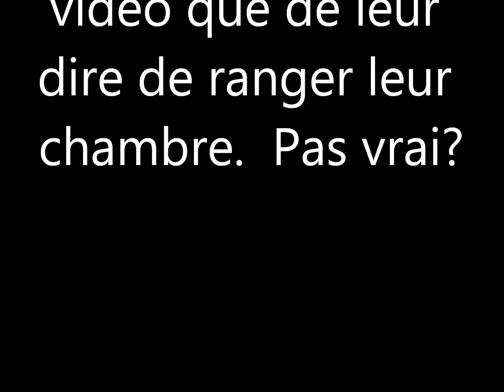Spécial Noël 2013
Hey tout le monde! C'est TheFireZéphyr!
Joyeux Noël tout le monde!
Dans cette vidéo: Une mini vidéo avec des musique de noël (reggae bien sur car sa bouge plus que les traditionnels) dans lequel j'ai filmé mon sapin, il y auras un chant de noël "Vivent le vent" et un montage fait à la manière des Dance of.
Et non, je ne spoile personne et c'est toujours mieux de faire regarder sa aux enfants que de leur dire de ranger leur chambre (Cyprien).